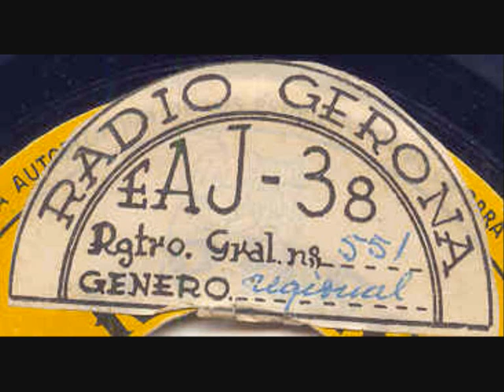Fragment del programa " So de nit " any 1981-82, Radio Girona 2, FM.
Fragment del programa " So de nit " amb pacu macu.